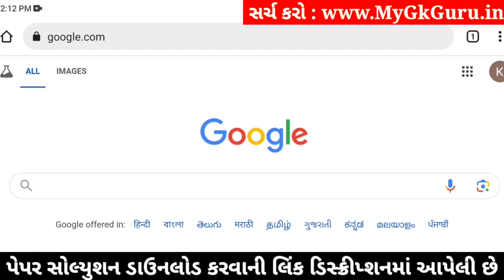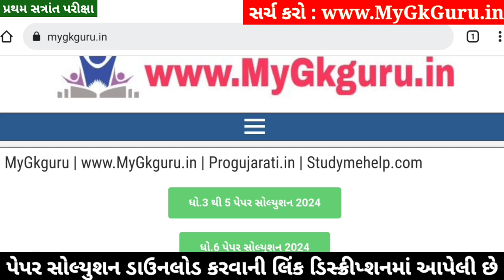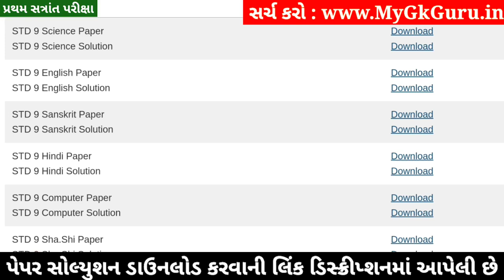STD 9 Hindi Paper Solution 2024 50 Marks, STD 9 Hindi Pratham Pariksha Paper Solution 2024, Dhoran 9